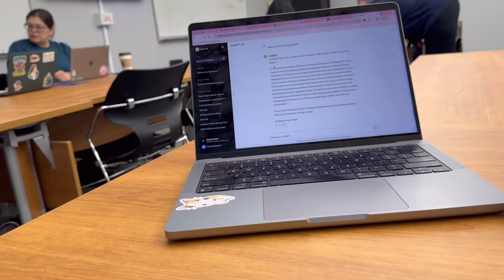Bags for Work &. Bags for Home: Busy Working Mom Life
This week just flew by. I feel like I started off strong and then got so busy I dropped the ball. But, I got something out there.